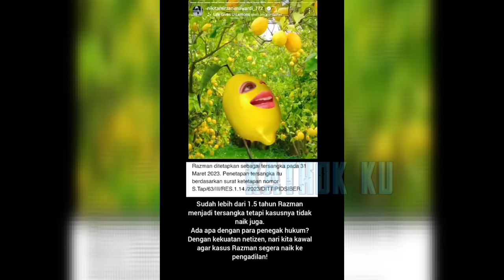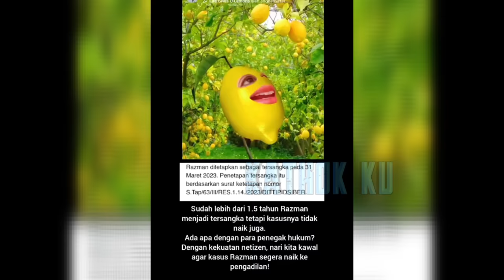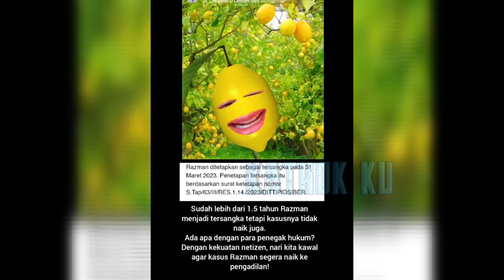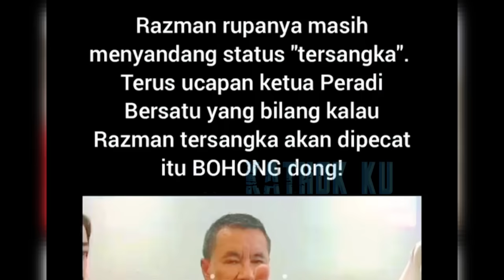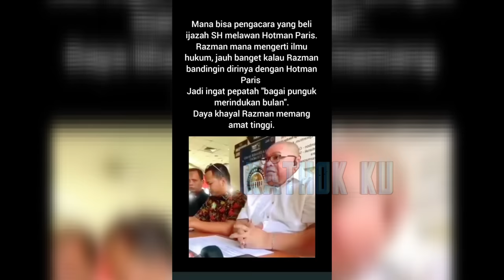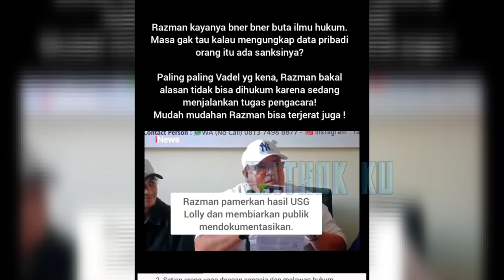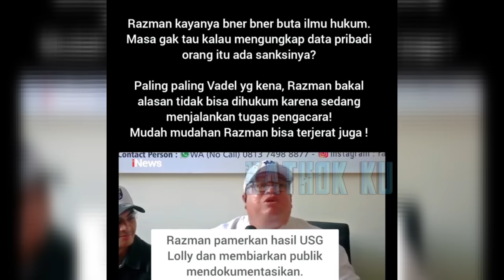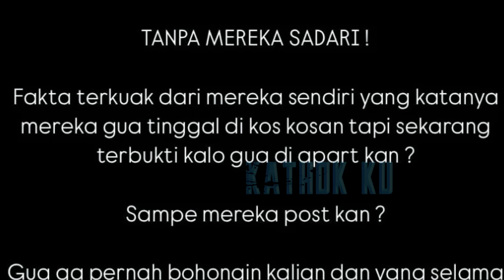RAZMAN KETAKUTAN❗️HOTMAN NIKITA KOMPAK PÈNJ4R4K4N SI KURA2❓️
Jangan Lupa: _
Thankz!!..